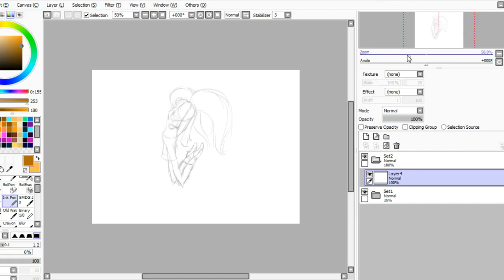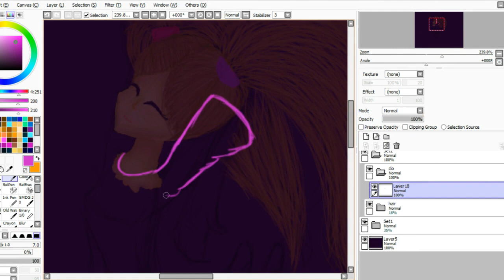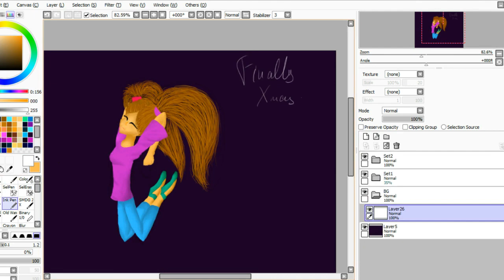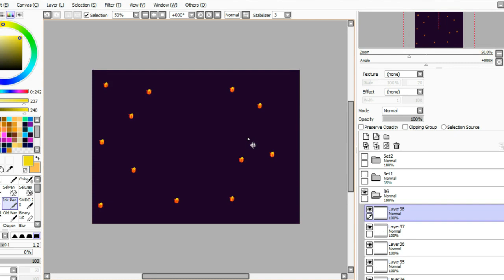[SPEEDPAINT] - Merry Xmas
So, it has been quite a while since MR OC tribute. And Christmas and New Year celebrations are coming! I hope you all get what you've always wanted this year. Merry Xmas to everyone!)

Music: Lyudmila Gurchina - "Пять минут" (from the film "Carnival Night")

Why this music? I've recently become interested in Soviet films and I find this song quite amusing so I thought it would be nice if you heard it :3